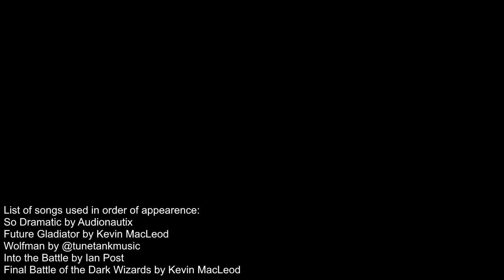History of Asia in Flags: Every Year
This video shows the history of Asia with flags and various symbols, every year, from 3200 BC to the present.

Sources:

Wikipedia
Vexilla Mundi

A few notes:

The type of symbols used throughout the video vary. In ancient times leading up to about the 19th century, the flags depicted such as the flags of the Safavid Empire were not national flags, but flags of the military, or of the government, or of the head of state, just to name a few. In the case of ancient Assyria or Babylonia, they had "national deities", so they were used as an alternative to a flag. Moreover, a symbol of the state such as the Tamgha for the Turkic Khaganate was used instead of a flag. Common symbols on coins were used as well, such as a lion for Lydia. These examples of symbols can be distinguished from other flags in the video because I depicted these symbols as, the symbol itself, on a white background. Flags after around 1850 tend to be national flags. Some European kingdoms were depicted with their coat of arms, such as Sweden and the Latin Empire. Keep in mind that a few symbols and flags from before the modern era shown in this video can be speculative.

If a flag isn't rectangular, such as Nepal, I used white for the space outside the flag as transparency. The same goes for vexillums, such as the vexillums for the Parthian Empire, the Uyghur Khaganate, or the Liao Dynasty.

For most Chinese dynasties, national flags aren't shown but rather banners to represent ruling dynasties.
If there wasn't a dynastical flag, the "official color" is used.

The Mongol Empire is represented with it's war tug. They also had a peace tug, but considering that the Mongols were almost, if not constantly at war throughout the entire duration of it's existence, the war tug was used.

This video isn't perfect, I tried my best to it accurate.